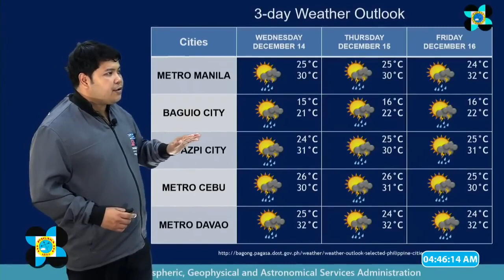Rosal weakens into LPA, to dissolve within 24 hours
Tropical Storm Rosal (international name: Pakhar) weakened into a low pressure area on Tuesday and is expected to fully dissolve within 24 hours, said Philippine Atmospheric, Geophysical and Astronomical Services Administration.